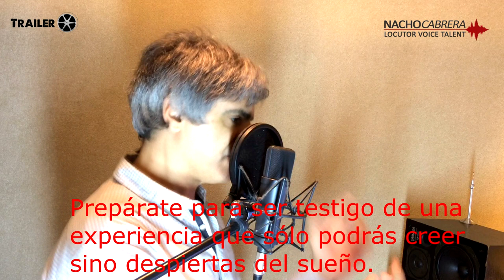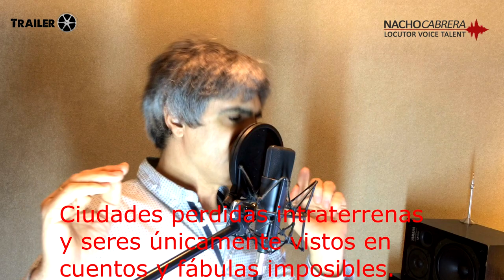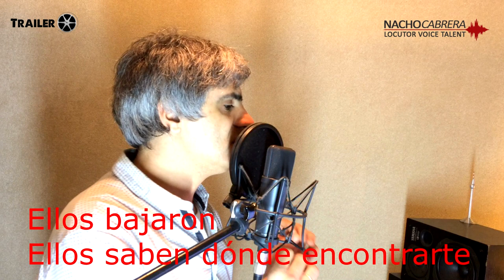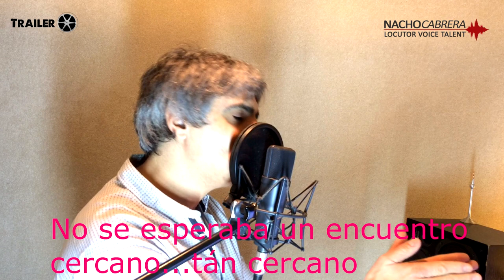QUIERES TU VOZ COMO La Voz de los Trailers ? - ((Avances de Películas))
Atención; los textos son creados por Nacho Cabrera. Pueden ser usados en todo, en parte y/o modificados para fines didácticos
Cualquier similitud con otros textos es mera coincidencia

1-   La aventura ya está empezando
Ciudades perdidas intraterrenas y seres unicamente vistos en cuentos y fábulas imposibles.
Prepárate para ser testigo  de una experiencia que sólo podrás creer si no despiertas del sueño.
Bad Land - clasificada B solo en cines

2 - El parece malo, cruel, pero solo lo parece
Trend pictures presenta, Moe el pirata
Estreno familiar 5 julio en principales salas y teatros del país.

3 - No se esperaba, un encuentro cercano. tan cercano
Ellos bajaron, ellos...saben donde encontrarte
Ellos pueden subirte, cuando y dónde quieran
Caption where dimension presenta Supernatural
Pronto en cines

Esas impresionantes mini producciones que son en si mismas algo más que el resúmen de una película.
Son el gran gancho para que la veamos, para que vayamos al cine, para que comentemos " qué buena debe estar esa película"! "quiero verla" Venimos pronto a verla. etc
El Trailer de una película tiene mucho menos de ensayo prueba y error de lo que la gente cree. Porque se trata de una industria totalmente dedicada al entretenimiento. Así que ese anzuelo que nos dan para que tengamos ganas de ver el nuevo estreno debe estar medido, cuidado y analizado hasta el más mínimo detalle.
Aquí en el canal Entrenando tu Voz nos vamos a centrar en cómo hacer la voz de los trailers. No hay una sóla voz, ni un sólo estilo pero está claro que muchos patrones se repiten.
Para generar suspenso, para tenernos en vilo y preparar a la audiencia hay muchas técnicas audiovisuales.
En cuanto al Narrador ( o Narradora) también hay trucos y secretos.
Hablando de Narradora; han visto la película "In a World"
Es una interesante producción, estilo cine independiente, de bajo presupuesto, y que viene como anillo al dedo para esta temática que estamos abordando hoy.
Qué hay que hacer..? Cómo manejo mi voz..? Qué conviene hacer, decir o cómo colocar nuestro registro para que rinda más y mejor al estilo de un verdadero Trailer ..? Quédate hasta el fin del video para saberlo. Aquí vamos!!!